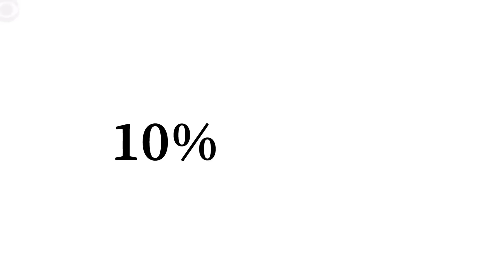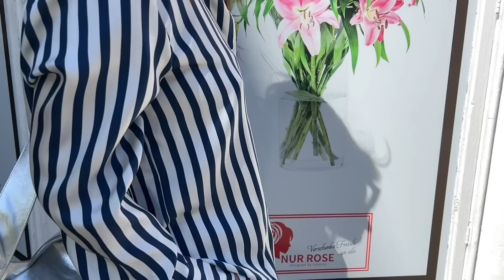Quiet Luxury- Cichy luksus. Czym jest „Quiet luxury”? Czy trend może zrewolucjonizować nasze wybory?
12% zniżki na ubrania marki  LILYSILK z kodem: Penar12

Cichy luksus nie jest nową tendencją w modzie, ale prognostycy/badacze trendów określają go jako jeden z dominujących w 2023 roku.
W tendencji NIE logotyp ma znaczenie, który w ostatnich latach krzykliwie pojawiał się na  ubraniach oraz akcesoriach- ale rzeczywiście wysoka jakość ubrań, co oznacza  powściągliwość i dyskrecję w sposobie noszenia.

Cechami cichego luksusu są: neutralne odcienie, minimalistyczne i ponadczasowe formy, klasyczne kroje, wysokiej jakości szlachetne tkaniny, co oznacza, że o syntetykach takich jak poliester nie ma mowy.

Na pytanie, czy ten QUIET LUXURY dotyczy tylko drogich, luksusowy marek, myślę, że dotyczy tych, które stawiają na wyrafinowane i ponadczasowe krawiectwo, wysokiej jakości tkaniny i doskonałe rzemiosło.

Partnerem odcinka jest kalifornijska marka LILY SILK, którą pokochały gwiazdy Anne Hathaway, czy Gwyneth Paltrow. Marka tworzy ubrania głównie ze szlachetnego jedwabiu Mulberry.
Z oferty sklepu wyłoniłam kilka nieśmiertelnych elementów garderoby.
Są nimi klasyczne jedwabne spodnie garniturowe z szeroką nogawką, dwie jedwabne koszule i klasyczny, dyskretny skórzany pasek.

Zobaczycie dziś je w 6 stylizacjach.